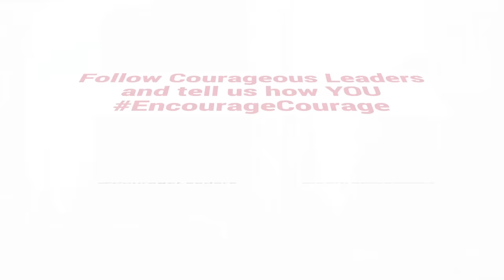Hartley Sawyer - Courageous Leaders Talk Entrepreneurial Risk Taker | Hiscox Insurance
Hear Hartley Sawyer's thoughts on entrepreneurial risk takers and his personal success stories. Courageous Leaders is an original docuseries featuring interviews with entrepreneurs and self-starters who share their insights with the Hiscox team.

Check out our full playlist of advice for entrepreneurs from successful business leaders including:
- David Karp on the importance of mentor-ship for small business owners
- Advice for Startup Entrepreneurs from Mashable Founder, Peter Cashmore
- How Four square's Dennis Crowley tinkered a bad week into 50 million users | Courageous Leaders